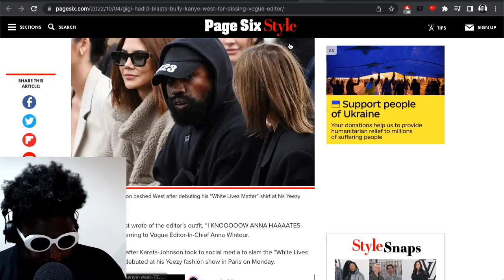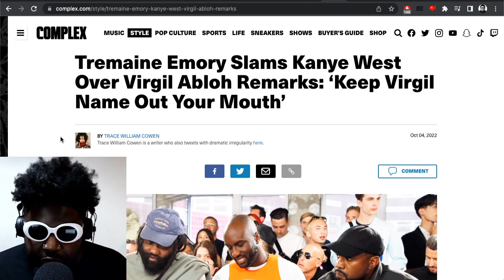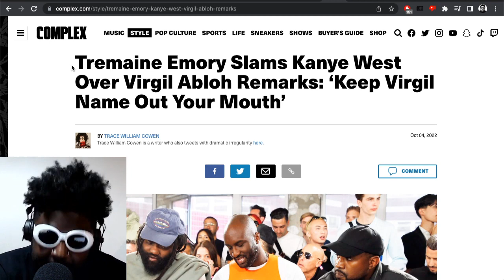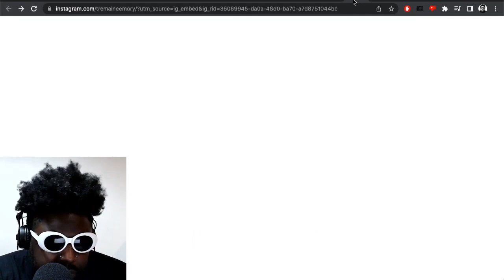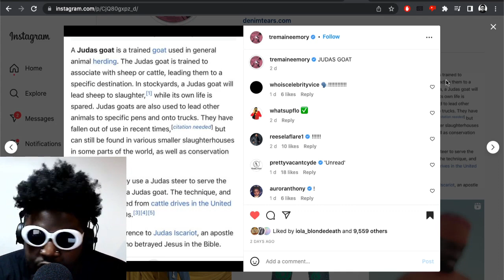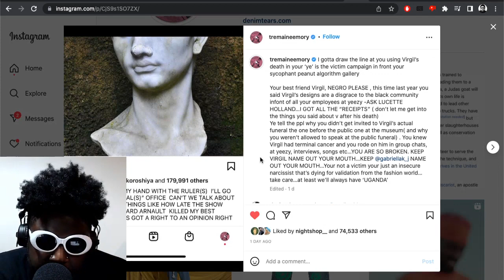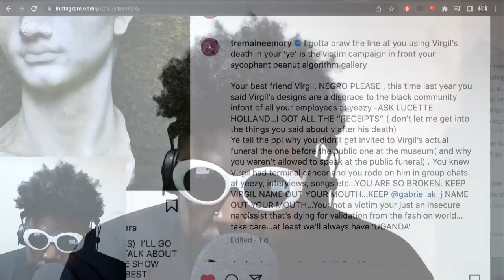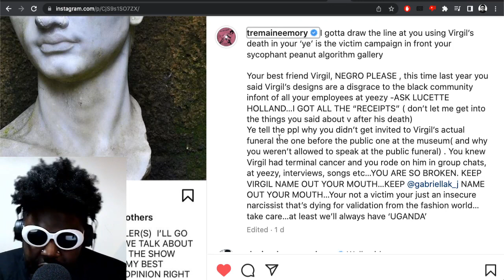Did Tremaine Emory EXPOSE the TRUTH about Kanye West and Virgil Abloh's relationship?